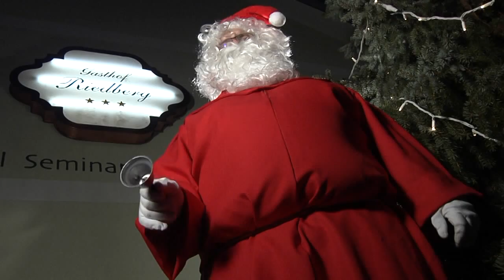BIERGASTHOF RIEDBERG | Weihnachten feiern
Reservieren Sie schon jetzt Ihre Weihnachtsfeier! Darauf ein Bier!

Firmen, Vereine, Stammtische und sonstige Gemeinschaftsaktivitäten. Feiern Sie Weihnachten im gediegenen Rahmen, begleitet von Bier und Bierspezialitäten. Schon reserviert? Es ist nie zu früh! Darauf ein Bier!